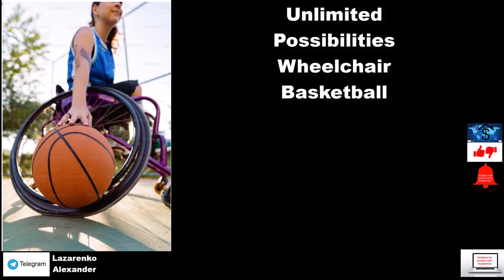Unlimited Possibilities Wheelchair Basketball